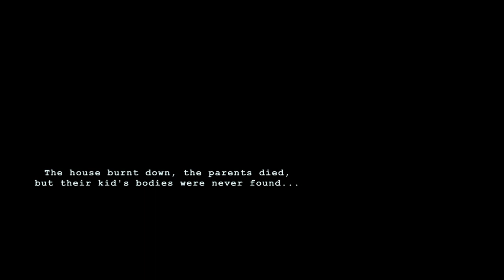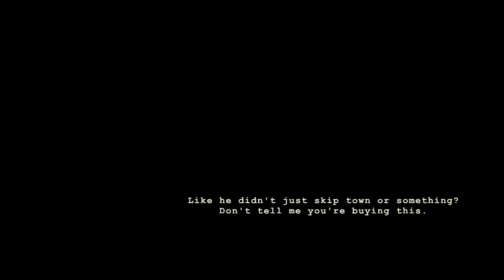يااااا شعرة و مت ! بابابابابا / Wick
أول مرة و آخر مرة هااااه 😂
I almost had a heart attack 😱😱
                                              .😂😂😂 عندي صاحبي صلاح كون يلعبها 100% يموت .
                                                        أو قادر نجيبو نصور معاه جيمبلاي ههههههههههه